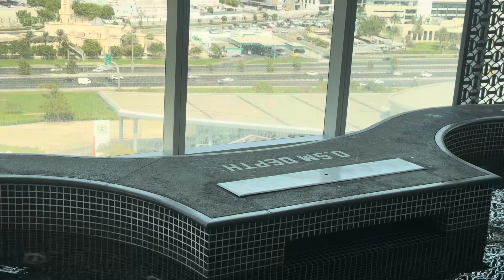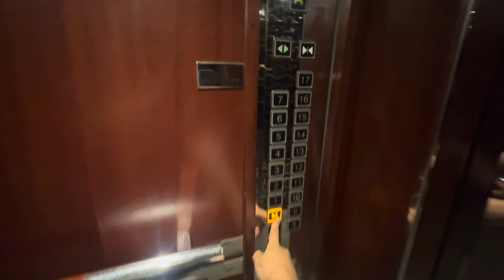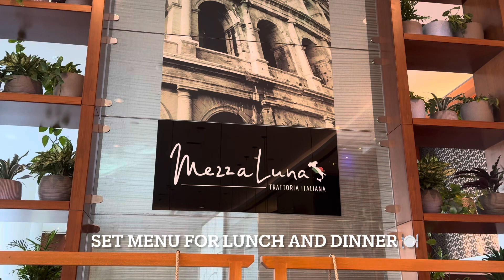يا تري فنادق دبي زي فنادق مصر ؟! اتفرج وقول رأيك